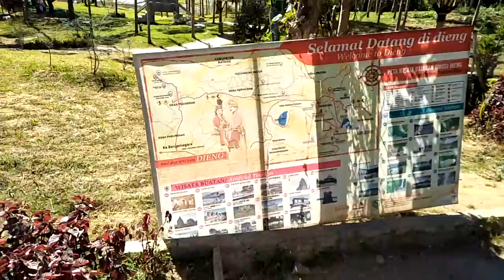Candi Arjuna, Arjun Temple, Dieng, Banjarnegara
Candi Arjuna merupakan salah satu bangunan candi di Kompleks Percandian Arjuna, Dieng. Di kompleks ini juga terdapat Candi Semar, Candi Srikandi, Candi Puntadewa, dan Candi Sembadra. Candi Arjuna terletak paling utara dari deretan percandian di kompleks tersebut. Sementara itu, Candi Semar adalah candi perwara atau pelengkap dari Candi Arjuna. Kedua bangunan candi ini saling berhadapan.

Seperti umumnya candi-candi di Dieng, masyarakat memberikan nama tokoh pewayangan Mahabarata sebagai nama candi.